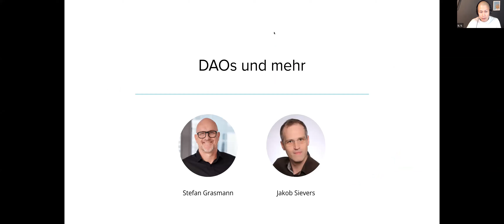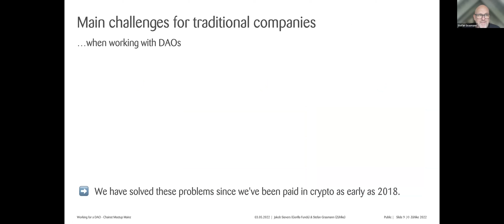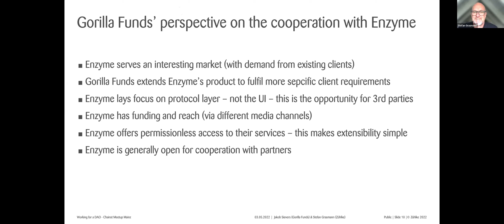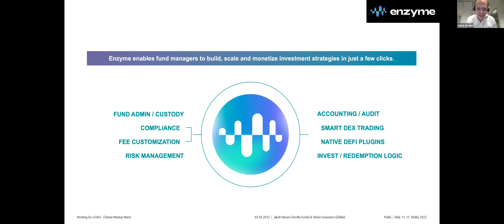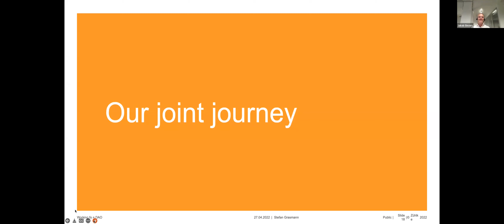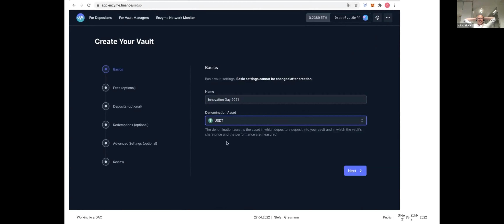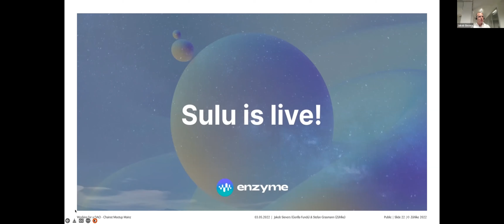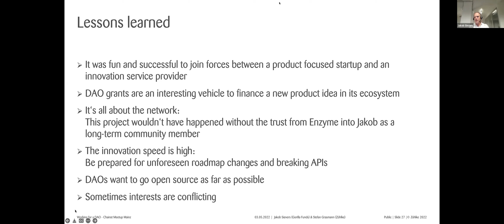#48 DAOs & Unternehmen | S. Grasmann von Zühlke & J. Sievers von Gorilla Funds | Chainist Meetup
Bei dieser Aufzeichnung handelt es sich um das 48. Chainist Meetup vom 3. Mai 2022.

In diesem Meetup stellen euch Stefan Grasmann (Managing Director bei Zühlke) und Jakob Sievers (Gründer von Gorilla Funds) ihr gemeinsames DeFi-Projekt "Easy access to DeFi investments" vor. Es bietet eine attraktive End-2-End-Lösung mit eigenem Branding sowie direkter Anbindung an das Enzyme Protokoll und vereinfacht mit einer intuitiven Benutzeroberfläche das Onboarding neuer Investoren.

Auch gehen die beiden darauf ein, wie sich ein Startup und ein Innovationsdienstleister zusammen tun konnten, um einen echten Mehrwert für DAOs zu schaffen. Sie betrachten dabei die guten, wie auch die kritischen Seiten dieser Kooperation.

Gorilla Funds ist ein DeFi-Projekt, das darauf abzielt, das Investieren und Einlösen von Melon Funds so einfach wie möglich zu gestalten. Derzeit entwickelt das Projekt einen voll funktionsfähigen Web3.0 Fund Page Builder.

Zühlke ist ein globaler Innovationsdienstleister, der für seine Kunden neue Ideen sowie Geschäftsmodelle auf Basis neuer Technologien schafft - von der ersten Vision über die Entwicklung bis hin zu Einsatz, Produktion und Betrieb.

Timestamps:
00:00:00 Einleitung
00:01:08 Zusammenarbeit zwischen Gorilla Funds & Zühlke
01:06:43 Offener Austausch

Über Chainist:

Chainist ist eine Initiative, die sich auf kostenlose Bildungsinhalte rund um Crypto, Bitcoin und Blockchain konzentriert.